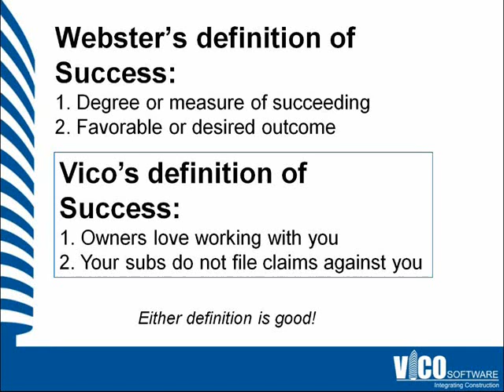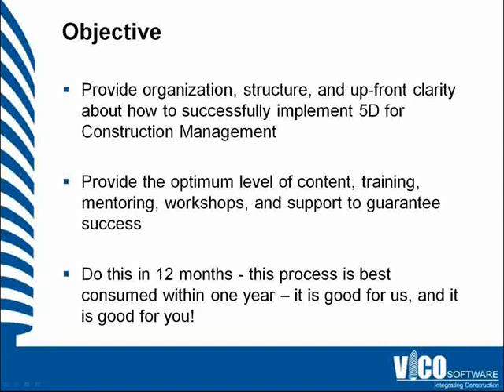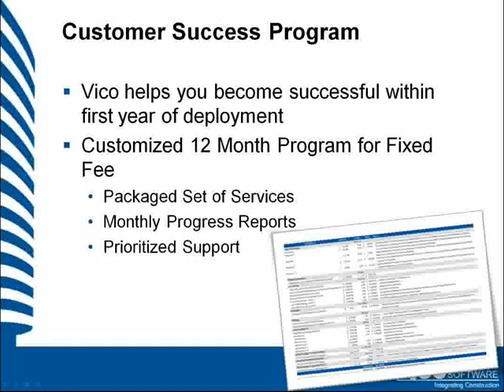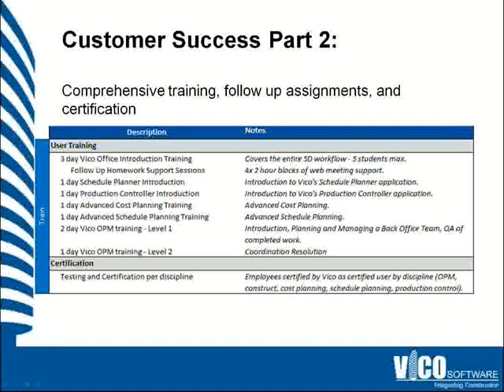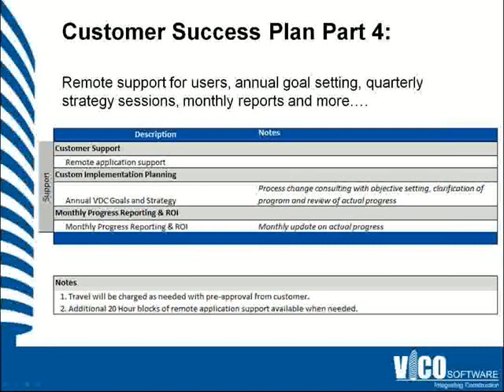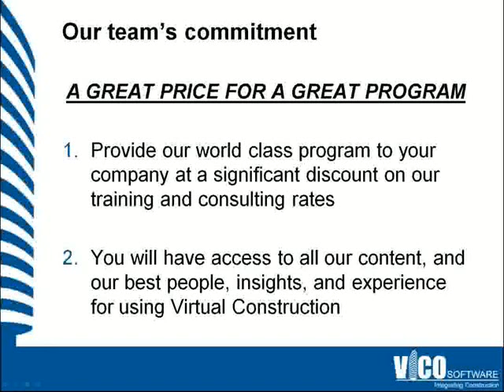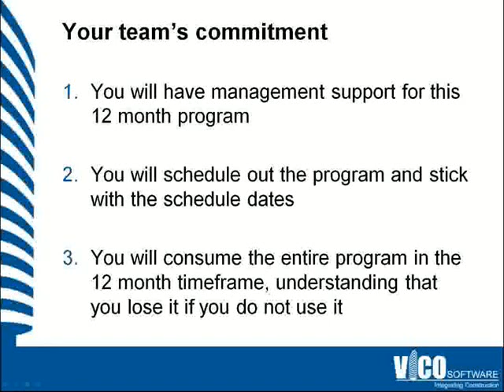Vico Customer Success Program.wmv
The Vico Customer Success Program is designed to get your construction firm from 0 to 5D BIM in one year flat.  This regimen of trainings, content, support, and peer review will increase your appetite for virtual construction projects.